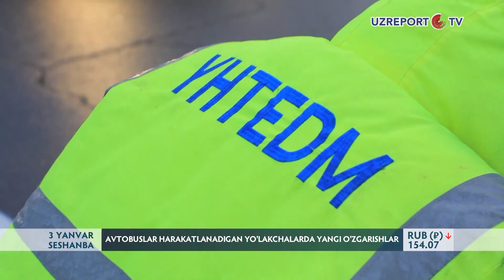Avtobuslar harakatlanadigan yo'lakchalarda yangi o'zgarishlar